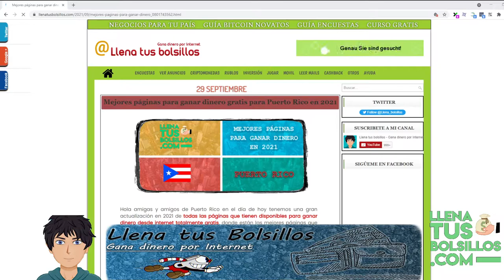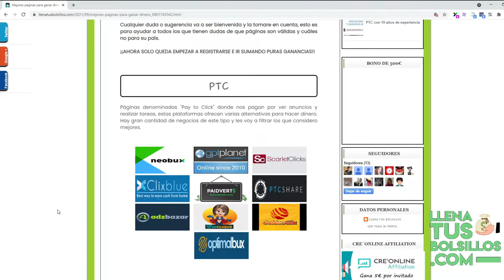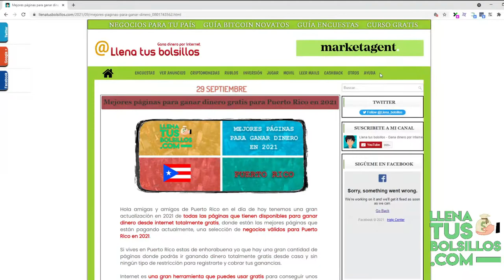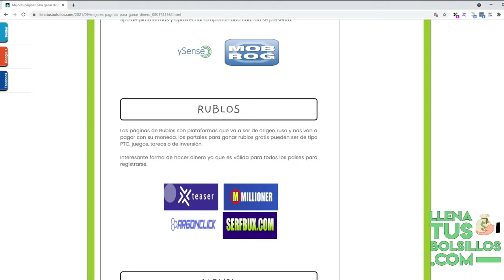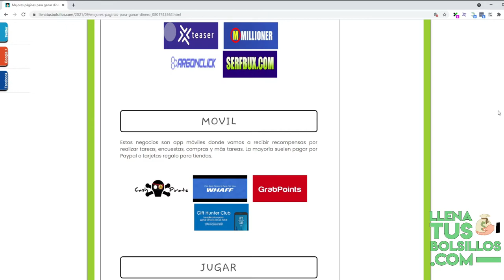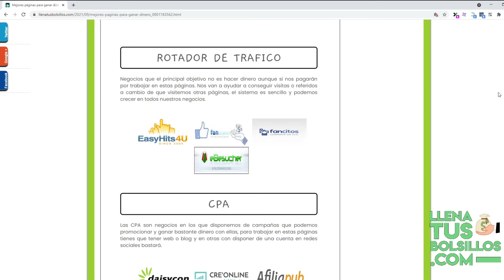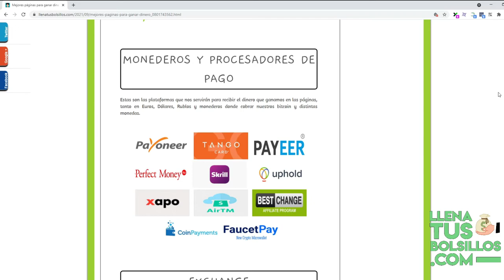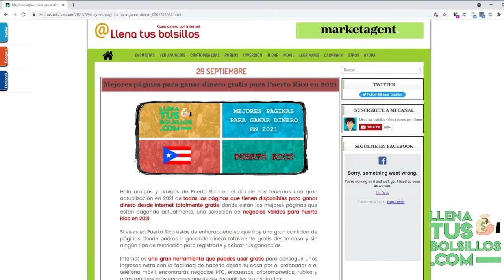Ganar dinero por internet en Puerto Rico para 2021 | Guía completa en español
🔴  NUEVO VÍDEO   🔴

En el vídeo de hoy tenemos la guía en español para ganar dinero por internet en PuertoRico en 2021 totalmente gratis y sin restricciones.

Si quieres conocer los mejores negocios de internet tienes disponible donde tendrás toda la información actualizada de las oportunidades de ingresos desde casa.

● Llenatusbolsillos.com